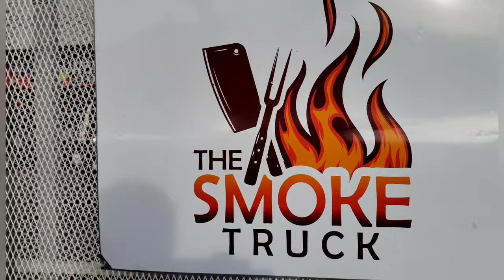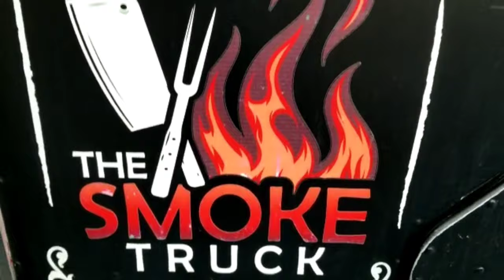urbano67 Hippest Food Truck Park in Panama 🇵🇦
Urbano 67 Food Truck Park has it all!  Delicious food, cool cocktails, and a fun atmosphere. The moment you enter the colorfully decorated parking lot you encounter an array of beautiful food truck all uniquely painted.  There is even a mechanical bull!  Urbano 67 delivers too but it's the perfect place to eat outdoors with plenty of seating with proper social distancing to enjoy all the different food trucks Urbano 67 has to offer which includes arepas, gourmet hamburgers, nachos, burritos, carne asada and lots of delicious seafood options.  Urbano 67 is without a doubt the hippest, trendiest food truck park in Panama!